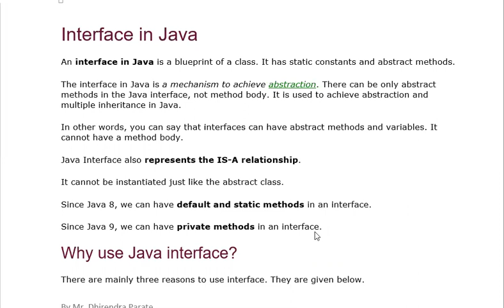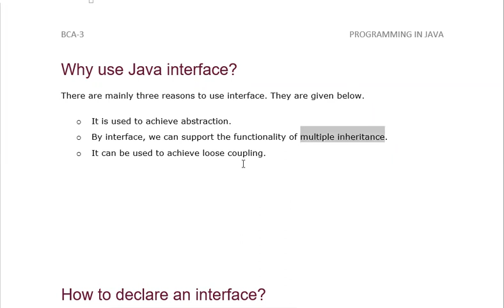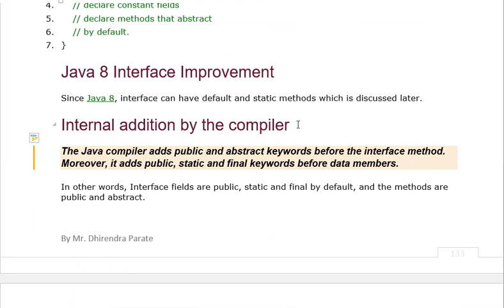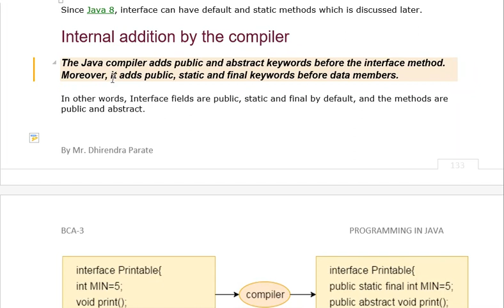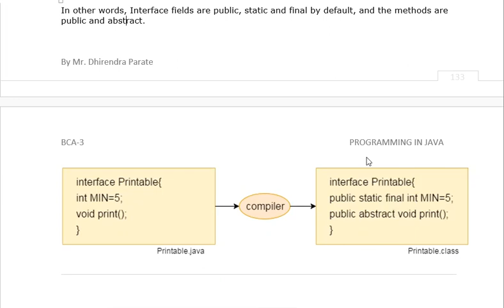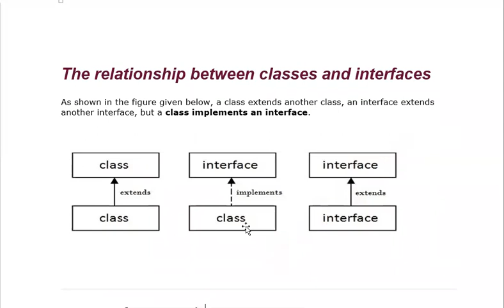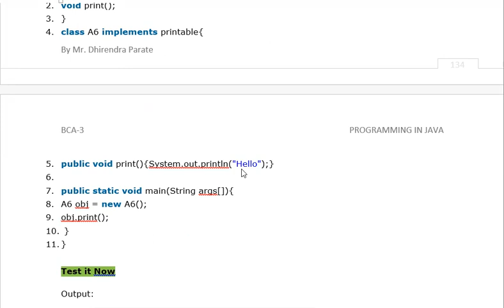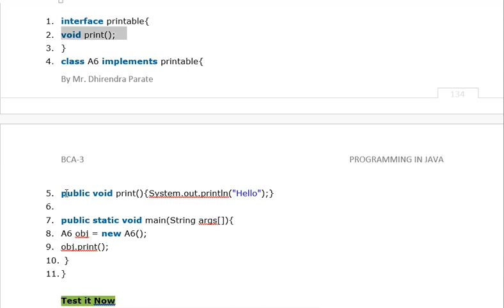05 JAN 2021 INTERFACE IN JAVA BCA3